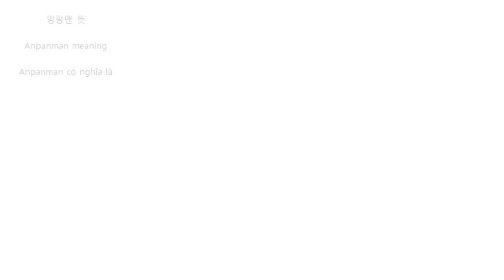BTS (방탄소년단) ANPANMAN JUNGKOOK Pancake art#1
BTS ANPANMAN JUNGKOOK Pancake art#1
The original author allowed me to use it.